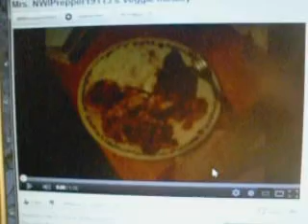MrsNWIPrepper Intro - Sorry, The 19113 somehow got lost in the mix.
Hello, this is my first video. I recorded the picture from my husbands site. Last night, I had the numbers at the end of my screen name but today for some reason, it ended up being just MrsNWIPrepper. I just wanted to share my veggie medley with you on my own site. Hope you like it.